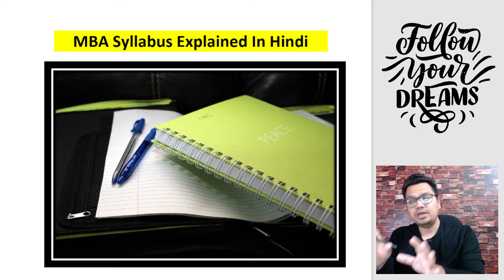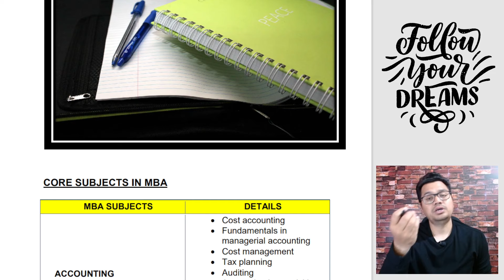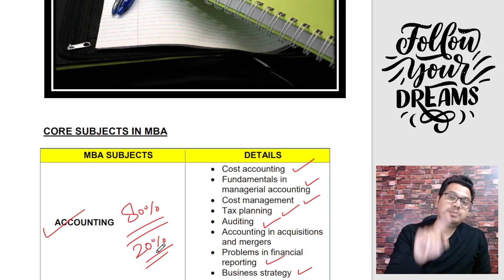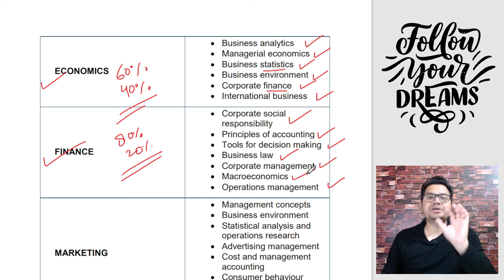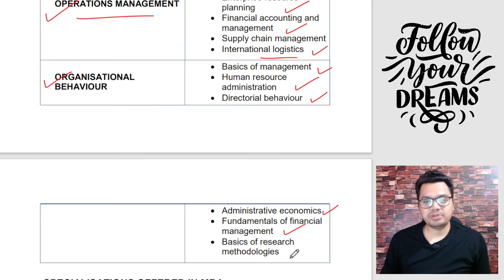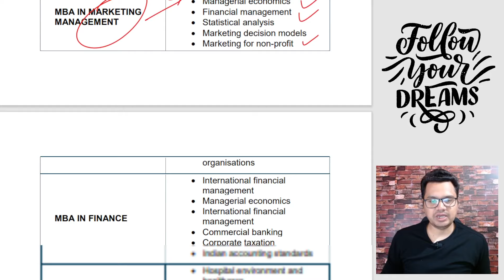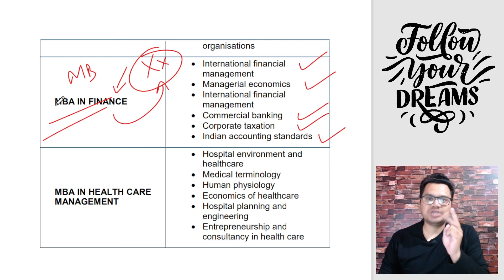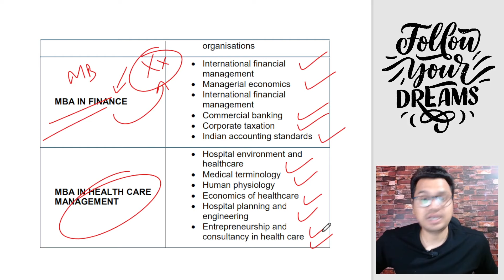MBA Syllabus in Hindi | MBA Subject List | MBA Course Details in Hindi | By Sunil Adhikari